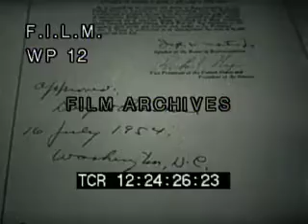NATION SAYS "THANKS" TO IRVING BERLIN (stock footage / archival footage)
President Eisenhower signing a bill to give Irving Berlin a gold medal for writing God Bless America. Ike and Berlin shake hands. CU official document. CU Irving Berlin.